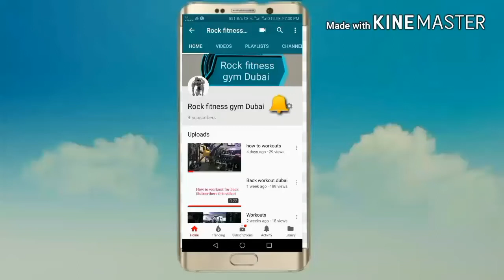Amazing bodybuild-shoulder workout in dubai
About this video amazing bodybuild-shoulder workout in Dubai rock fitness gym Dubai